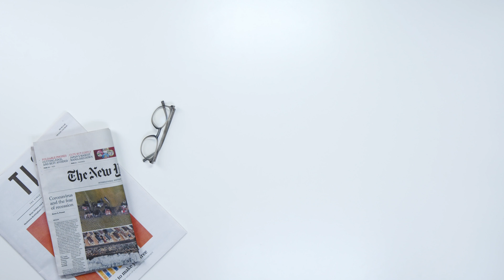[1 JOUR, 1 MÉTIER] : DIRECTEUR MARKETING DIRECT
Quels sont les différents débouchés après l'ISEG ? A la sortie de vos études, ce sont plus de 100 métiers possibles... Aujourd'hui, zoom sur le métier de Directeur marketing direct.